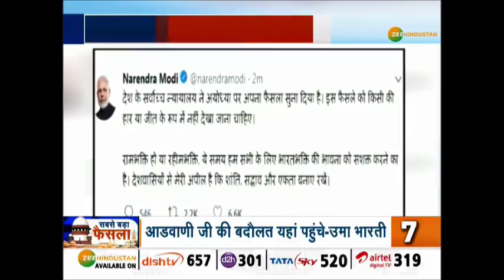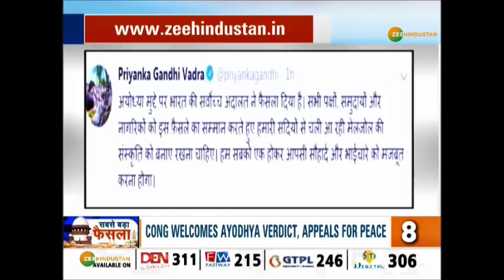Top 10: देखिए, आज की 10 बड़ी ख़बरें, फटाफट अंदाज में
अयोध्या में विवादित स्थल पर ही बनेगा राम मंदिर. मुस्लिम पक्ष को मस्जिद के लिए मिलेगी अलग जमीन. देखिए, आज की सबसे बड़ी ख़बरें, फटाफट अंदाज में.

About Channel